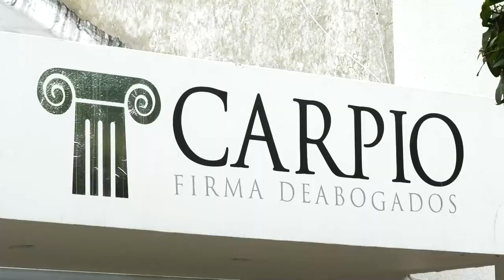EN VILLA MIRIAM VIBRARON CON UNA JORNADA DE BOXEO AL PARQUE